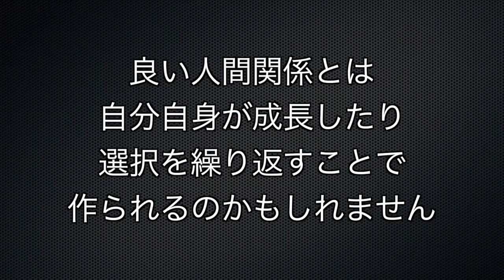幸せな人間関係を作る3つの方法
病んでいる人は、何故か自分にツラい態度をする人の言葉を大事に守る傾向があります。今回は「幸せな人間関係を築くためにはどうしたらいいか」という話をしています。

★人格解離研究所のホームページです。2017年中旬に引っ越しました。

★あなたの顔をHyde が漫画風にお描き致します。

★Hydeの欲しい物リストです。そちらの本名や住所がわからない状態で、ハイドに品物を送って頂けます。送って頂いた商品はHyde Channelで紹介させて頂くかもしれません。時期により公開したり非公開にしたりします。

【漫画でわかる人格解離】
マンガボックスに掲載しています。全話無料で読めます。

【 Hyde Channel 】
★ハイドのトークバラエティーチャンネルです。色レポ、ゲーム実況、ペットのハムスター、ピアノ演奏など、ハイドが色々なことをしています。

★Hydeのプライベートtwitterです。

【このチャンネルについて】ここは人格解離(解離性同一性障害、多重人格症、Dissociative Identity Disorderについての動画をリストアップしたチャンネルです。「人格解離」とは、1人の人­間に複数の人格が宿るという現象のことです。「二重人格」や「多重人格」と言えばわかりやすいかと思います。この現象は日本ではまだ研究が遅れており、自分自­身が人格解離者(二重人格、多重人格)だと気づかないまま、生活をしている人も­たくさんいます。もしかしたらあなたや、あなた­の友人も、人格解離者かも…。

人格解離の方には元気と勇気を。また、それらの病を研究をされている方のお役に立てれば幸いです。

Hello, My name is Hyde. I am a Dissociative Identity Disorder.This channel is so wish a happiness for an one personality and also multiple personality. Thank you.